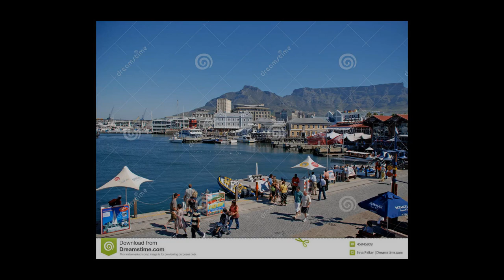Victoria and Alfred Waterfront|Must Visit Tourist Spot |The Most Beautiful Places in South Africa's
The Victoria & Alfred Seaside (V&A) in Cape Town is located on the Atlantic coast, Table Bay Harbor, Cape Town City and Table Mountain. Adrian van der Vyver designed the complex.

Located in South Africa's oldest working port, an area of ​​123 hectares (300 acres) has been developed for mixed use, with residential and commercial housing.

The Waterfront attracts more than 23 million visitors every year